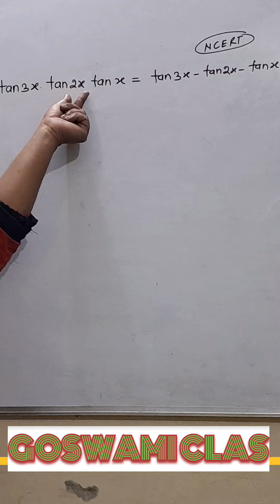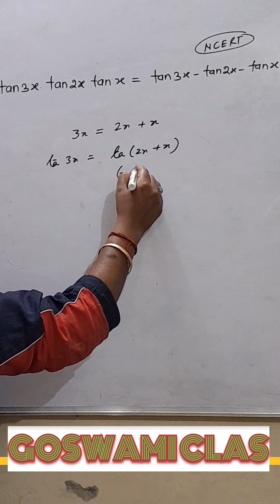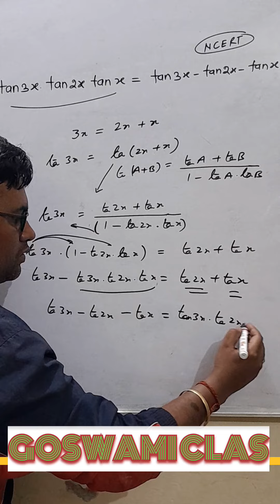NCERT Question (Trignometry)